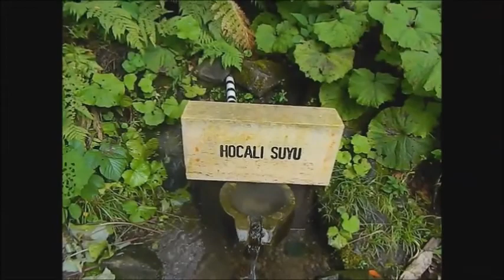çatalağaç köyü Hocalı suyu Mustafa pir şadı köyü.harşıt vadisi